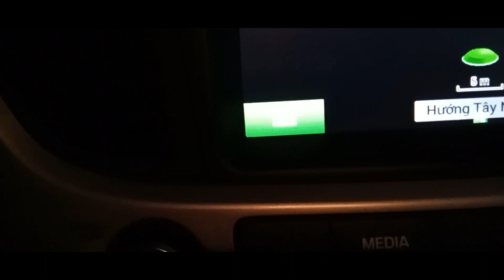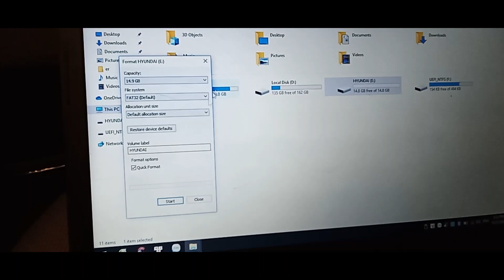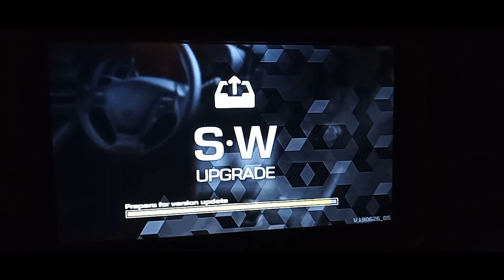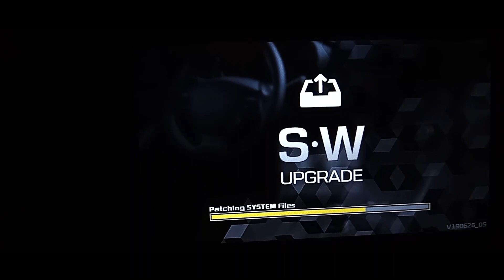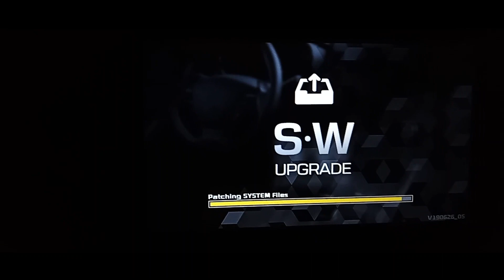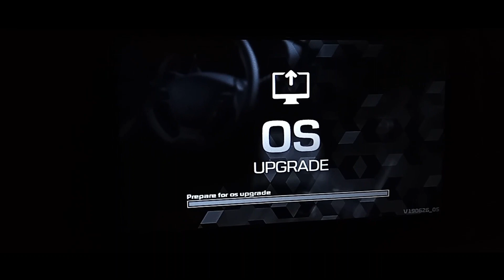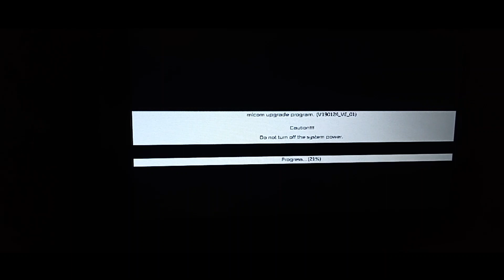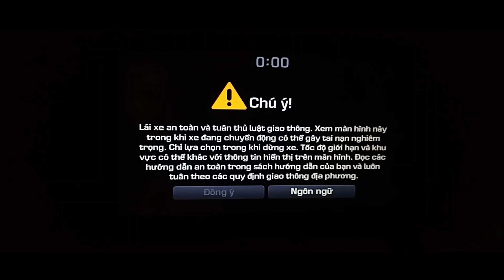CẬP NHẬT BẢN ĐỒ MỚI NHẤT [10/2023] HYUNDAI ACCENT | ELANTRA | TUCSON | KONA | SANTAFE | CRETA | I10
Bản cập nhật mới nhất ngày 10/10/2023 cho các dòng xe Hyundai: 2023S1
Để tiết kiệm thời gian và tiền bạc cho những bác nào ở xa hãng, khó khăn trong việc mang xe đến hãng cập nhật. Chúng tôi đã hợp tác mua lại bản quyền từ hãng và hộ trợ các bác cập nhật bản đồ xe mới nhất ngay tại nhà với phí dịch vụ công khai: 200k/đầu xe.

Ngoài ra những bác nào khó khăn về tài chính thì có thể cập nhật bản miễn phí 2022S1 như hướng dẫn sau:

Link tải bản cập nhật: 2022 S1 miễn phí
creta; elantra 2019; accent 2019; santafe; 01: i10; 02: tucson